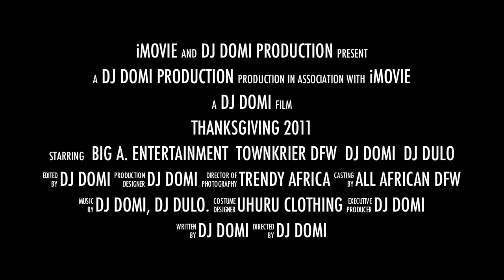FLAVOUR N'ABANIA PROMO TRAILER.mov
A Sneak peek at Africa's Current Hottest Artist Flavour N'abania concert in Dallas TX. on Thanksgiving weekend Nov. 26 2011.